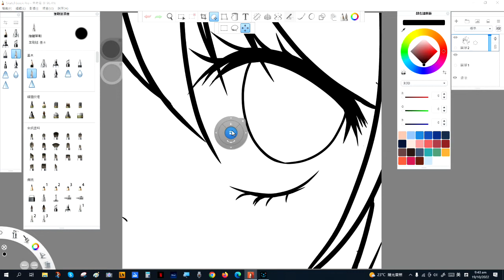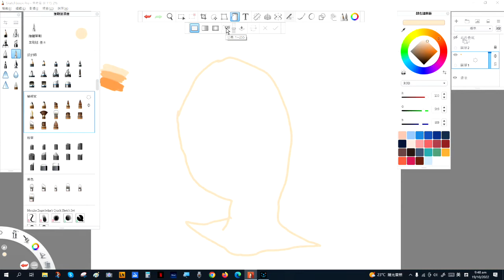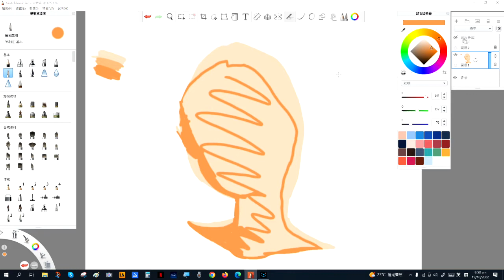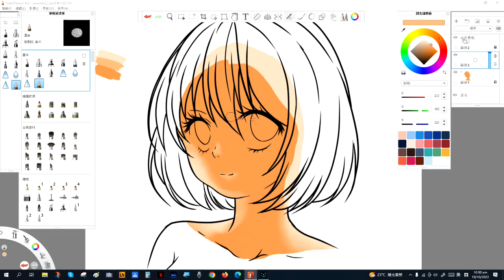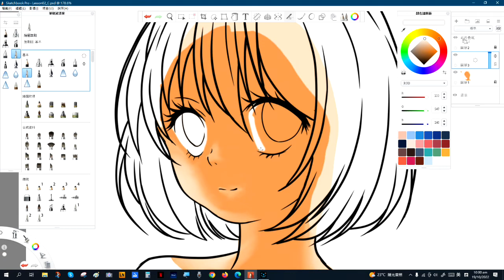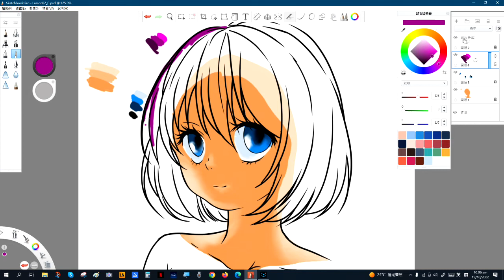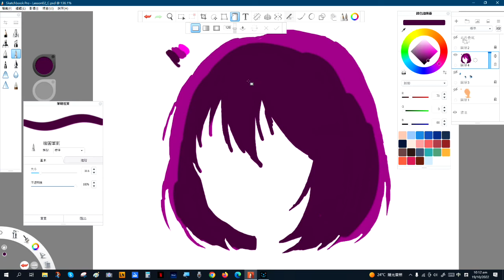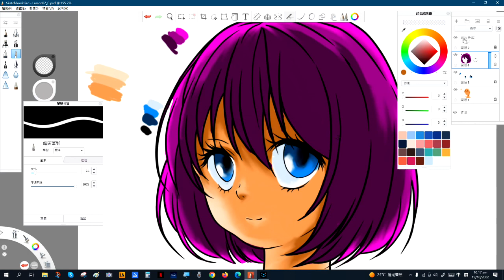How To Use Sketchbook For Beginners Check It Out!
How to use Sketchbook to coloring.

The video is showing sketchbook pro but also try to cover the following subject:
-how to use sketchbook for beginners
-illustration
-sketchbook tour

If you wish to learn more regarding how to use sketchbook for beginners I suggest you to look into our other video clips